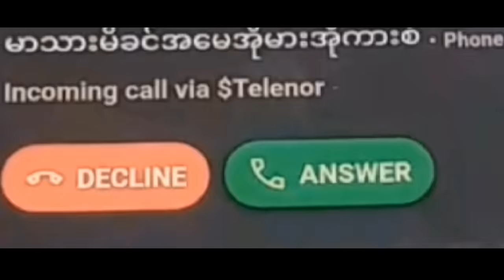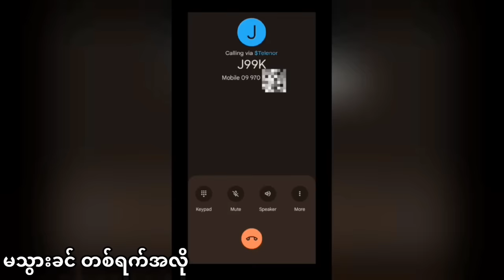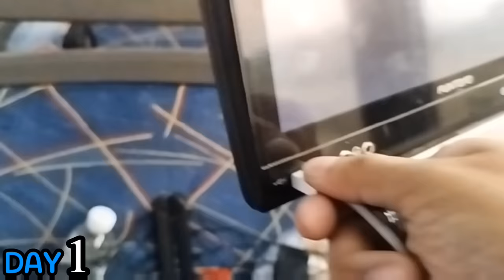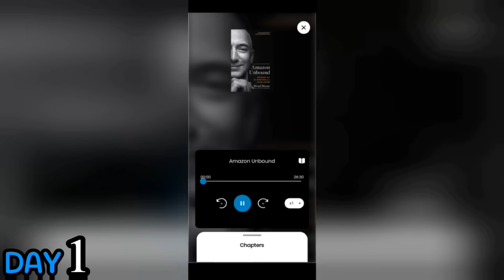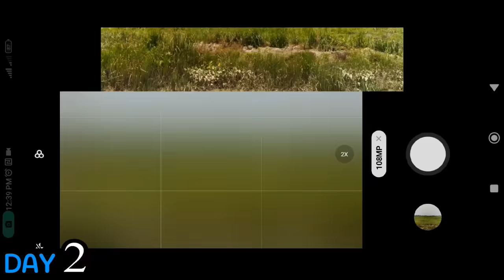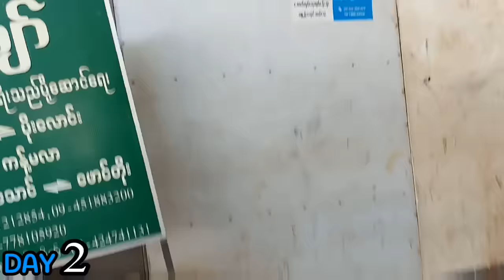ချောင်းသာကမ်းခြေကို ခရီးထွက်ခဲ့တယ်!!! (100k subs special video)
နိုင်ငံခြားမှာ ပညာသွားသင်တော့မယ် ဆိုရင် အဆောင်ရှာရတဲ့အခက်အခဲ တွေကတော်တော်ဆိုးပါတယ်, ဒါပေမယ့် Student Support Corner က သင့်အတွက် အဆင်ပြေပြီး သင့်စိတ်တိုင်းကျ အခန်းရှာတွေ့တဲ့ အထိ Free Of Charge နဲ့ရှာ ပေးတဲ့အပြင် လေယာဉ်လက်မှတ်တွေပါ စီစဉ်ပေးနေပြီ ဖြစ်လို့ အခုပဲ အမြန်ဆုံးလာရောက်ဆက်သွယ် လိုက်တော့နော်

သာမန် ခရီးစဥ်ဆိုတာထက် လမ်းခရီးမှာ အခက်အခဲတွေကြုံရတာတွေ ရင်ဆိုင်ကျော်ဖြတ်ရတာတွေ Adventure ဆန်ဆန် ရိုက်ကူးထားတာဖြစ်ပါတယ်
ချောင်းသာ Vlog ခရီးစဥ်လေးမှာ ကျော်စရာအခိုက်အတန့်တွေအခက်အခဲတွေ ရသအစုံပါတာမလို့ ကြည့်ရှုအားပေးကြပါ

In This Travel Vlog Video Me And My Family went To Beach.This is not just normal Travel Vlog,This is an adventure to beautiful beach. 5 Days Trip to beach travel vlog.

Thumbnail Design by @TLKHA
Thz uuuuuu ❤

weebycraft21@gmail.

Discord Acc WeebyCraft#3243

XboxGamer Tag - WeebyCraft

⚔️ 1) 📌 Song info: Title: The Medieval Banquet Artist: Silvermansound Genre: Classical (2) © License: You’re free to use this song in any of your videos, but you must include the following credits in your video's description (Copy & Paste): 🔻 'The Medieval Banquet' by Silverman Sound is under a Creative Commons license (CC BY 3.0) Music promoted by BreakingCopyright 🔺 (3) 📞 Contact links: Silverman Sound Studios BreakingCopyright Twitter

crd